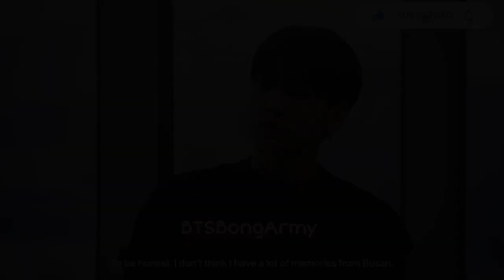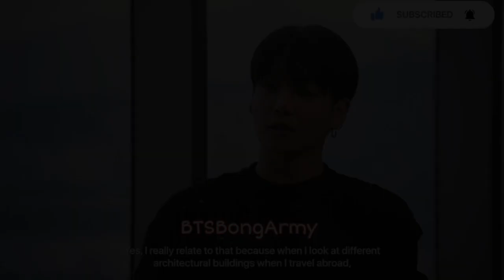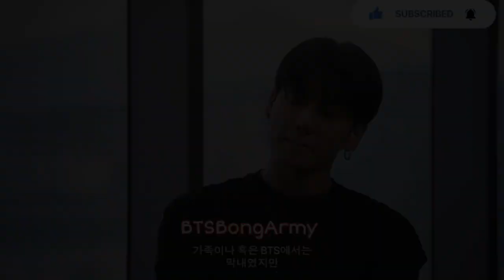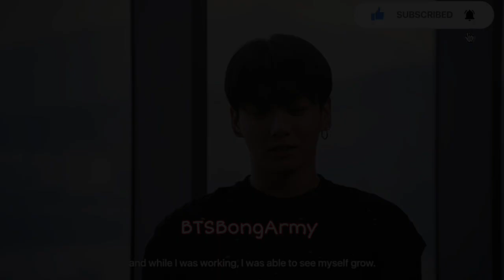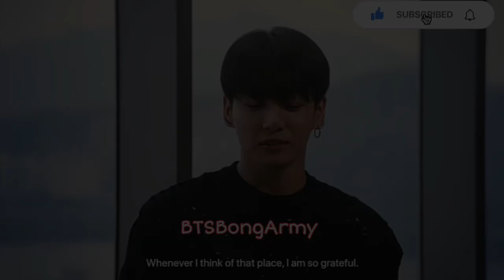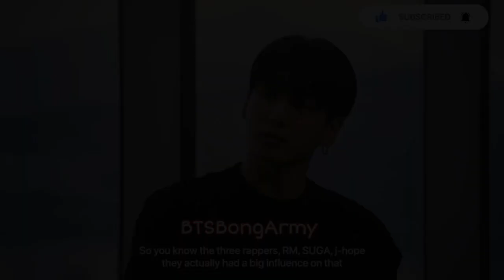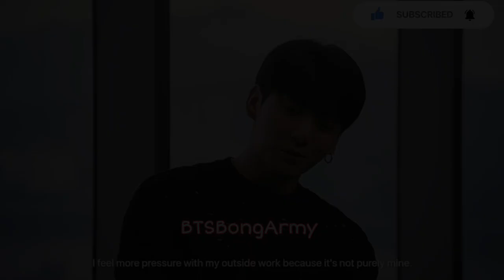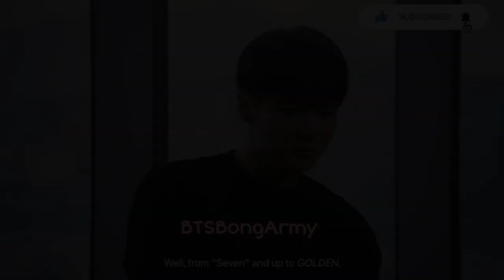Jungkook Apple Music Interview Explained in Bangla (Part 1)| Jk Apple Music Interview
jungkook apple music interview bangla explain
jungkook Apple Music Interview bangla explanation
jungkook Apple Music Interview in bangla
jk apple music Interview in bangla
jungkook Apple Music Interview bangla Explained